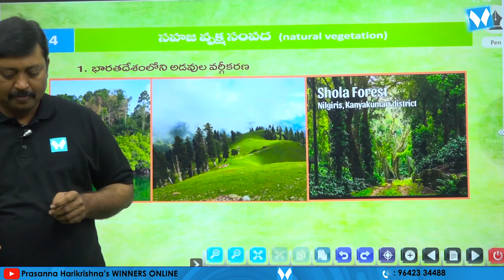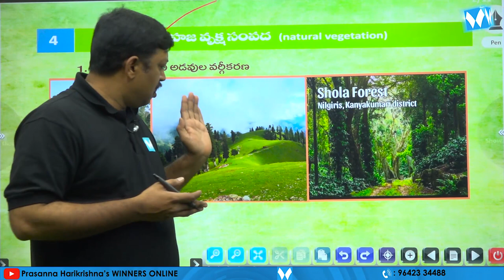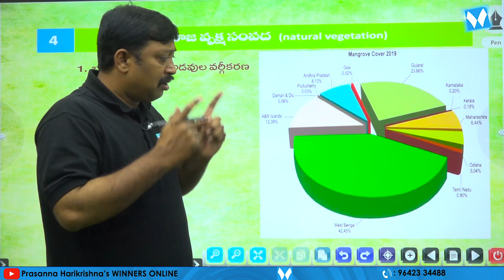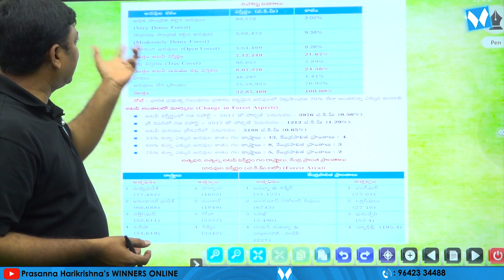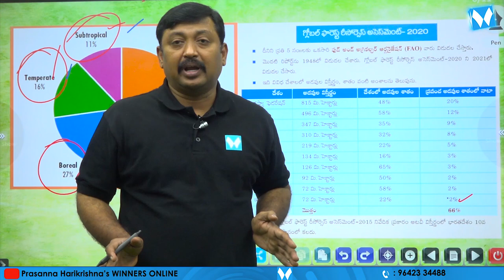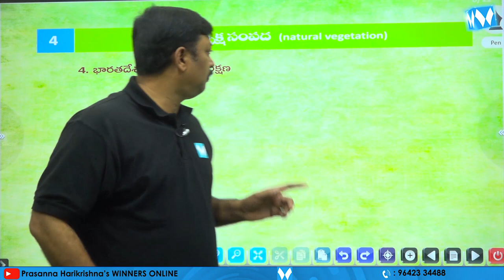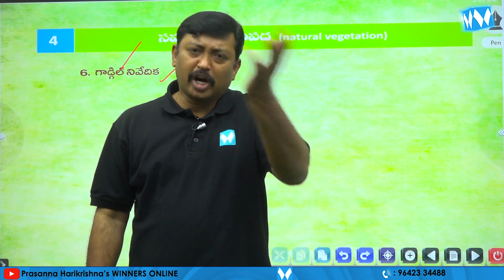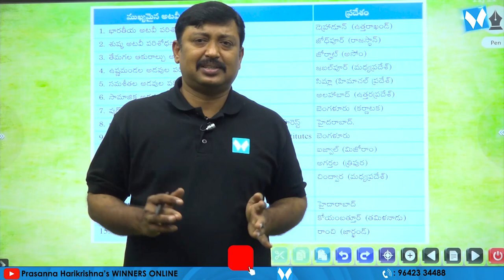భారత దేశ సహజ వృక్ష సంపద | Natural Vegetation | Indian geography | Winners Publications